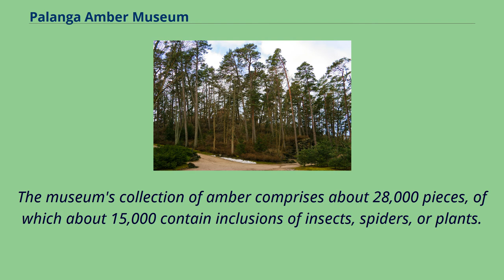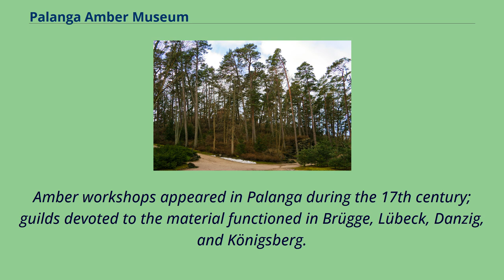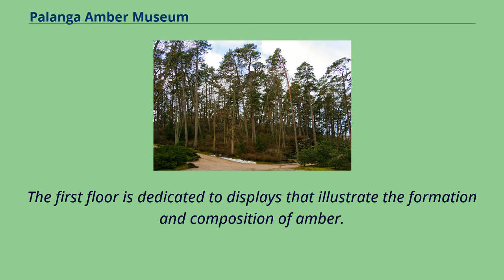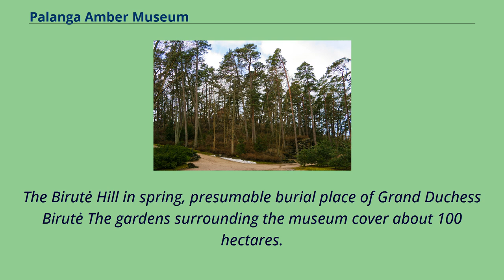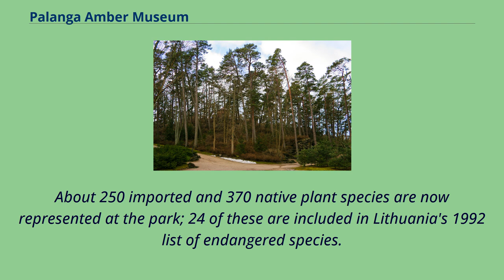Palanga Amber Museum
The Palanga Amber Museum （Lithuanian: Palangos gintaro muziejus）, near the Baltic Sea in Palanga, Lithuania, is a branch of the Lithuanian Art Museum.
It is housed in the restored 19th-century Tiškevičiai Palace and is surrounded by the Palanga Botanical Garden.
The museum's collection of amber comprises about 28,000 pieces, of which about 15,000 contain inclusions of insects, spiders, or plants.
About 4,500 pieces of amber are exhibited; many of these are items of artwork and jewelry.
The Baltic Sea coast has been a source of Eurasian amber trade since prehistoric times （see Amber Road）.
Neolithic artifacts made of amber were discovered in nearby Juodkrantė in the 19th century - these artifacts unfortunately disappeared during the 20th century.
Lithuanian mythology, folklore, and art have long associations with amber; the legend of Jūratė and Kastytis imagines an undersea palace of amber under the Baltic, which was shattered by Perkūnas, the god of thunder.
Its fragments were said to be the source of the amber that still washes up on the beaches nearby.
Amber workshops appeared in Palanga during the 17th century; guilds devoted to the material functioned in Brügge, Lübeck, Danzig, and Königsberg.
By the end of the 18th century Palanga was the center of the Russian Empire's amber industry.
In the years preceding World War I about 2,000 kilograms of raw amber were processed in Palanga annually.
In 1897 Feliks Tyszkiewicz, a member of an old Ruthenian/Lithuanian noble family that had long had a presence in Palanga, built the Neo-Renaissance-style palace that now houses the museum.
Designed by the German architect Franz Heinrich Schwechten, it fell into disrepair after the disruptions of World War I and World War II. ...